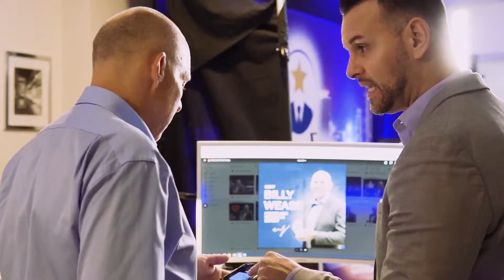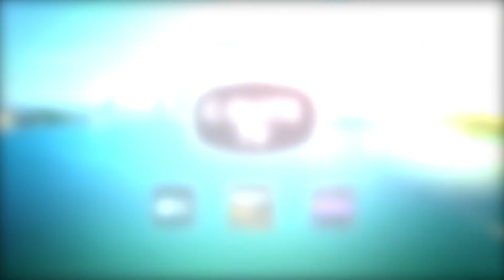TPE Season 2 | Billy Wease | Promo Trailer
Today’s Premier Experts recognizes leading Experts who are dedicated to spreading knowledge and awareness in their field while making significant contributions to their industry and the marketplace as a whole.  In this episode, Rey interviews Health & Wellness Expert, Billy Wease. He is a speaker, author, professor, and pharmacist with over 30 years of experience. At a very young age, Billy became passionate about wellness and earned a Fellowship in Metabolic and Nutritional Medicine to better empower his clients at his independent pharmacies.

If you, or anyone you know, are an expert in a particular niche or industry, we would love to have a conversation about potentially being on our show.